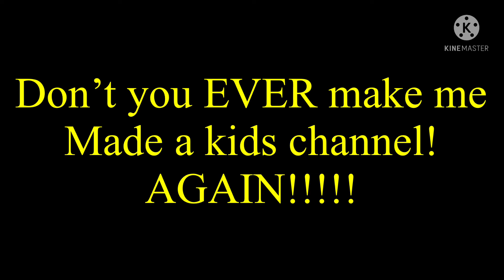This video is for kids :3